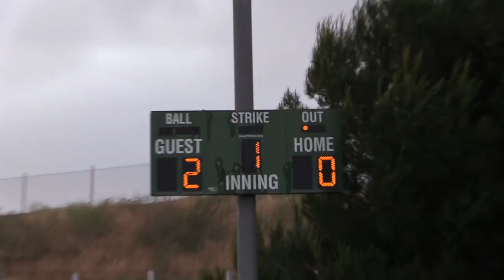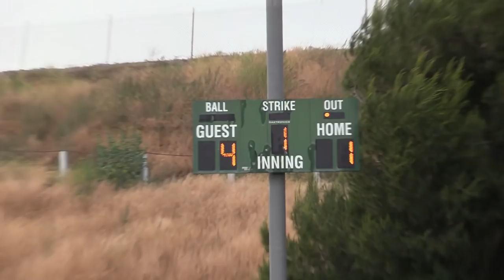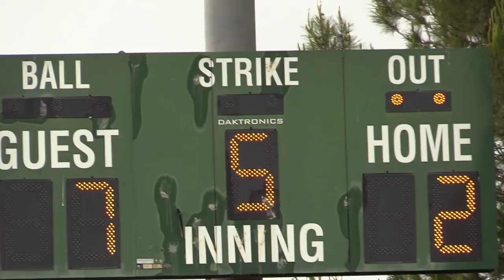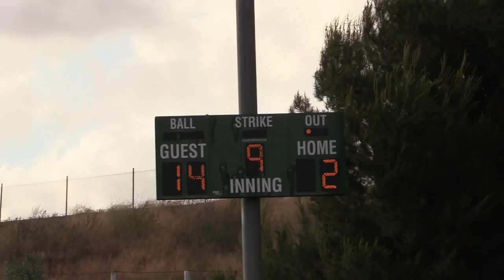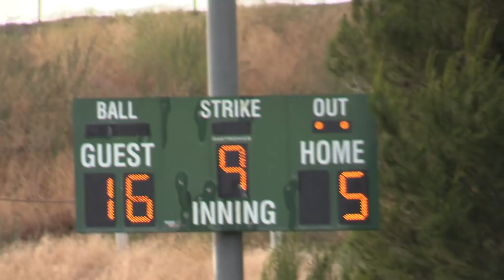KOREAN BBQ POWER! | On-Season Softball League | Game 13